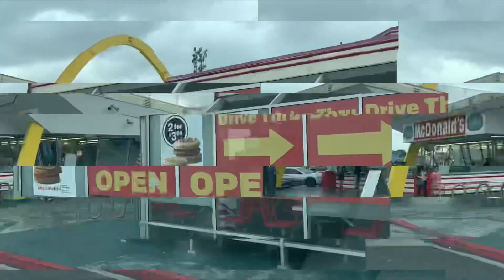Welcome to Los Angeles 🇺🇸 | Los Angeles தங்களை அன்புடன் வரவேற்கிறது | Teaser | USA Tamil Vlog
Welcome to the vibrant and glamorous city of Los Angeles, where dreams come alive and possibilities are endless! Join us on an extraordinary journey as we explore the hidden gems, iconic landmarks, and incredible experiences that this captivating city has to offer.

In our YouTube series, we will take you on a visual feast through the bustling streets of L.A. As we stroll along this iconic boulevard, we'll encounter the stars of legendary actors and musicians, immersing ourselves in the rich history of entertainment.

As the sun sets, we'll explore the glamorous beaches of L.A., starting with the iconic Seal Beach.

Throughout our YouTube series, we'll also delve into the lesser-known gems of Los Angeles, uncovering its rich cultural diversity and the stories of its vibrant communities. From the colorful murals of Boyle Heights to the vibrant markets of Koreatown, we'll showcase the city's multicultural tapestry.

So, join us as we embark on an unforgettable adventure through the city of angels. Sit back, relax, and let us be your virtual guide to the wonders of Los Angeles. Get ready to be inspired, entertained, and fall in love with the magic that makes this city truly extraordinary.

Sure! Here are some hashtags you can use for your Los Angeles trip YouTube videos: